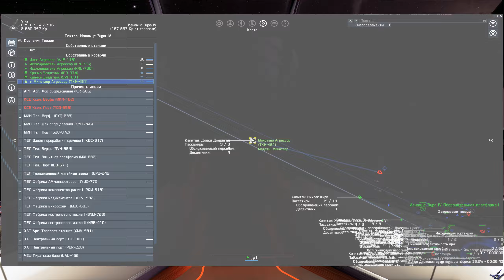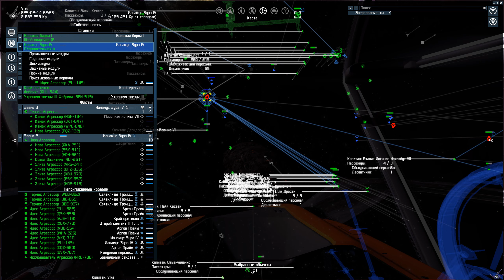[PC] [30] X4: Foundations - Попытки уничтожить Линкор Ксенонов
Летсплееры